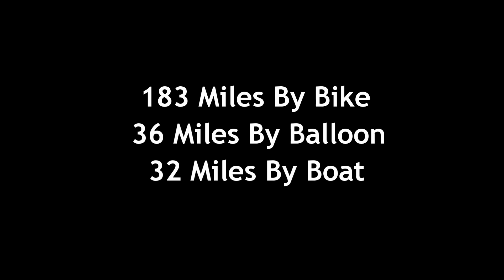Luxury Biking Trips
Ready to book your next adventure?